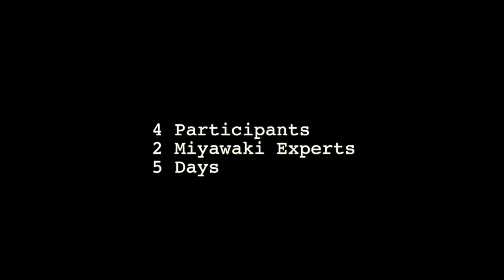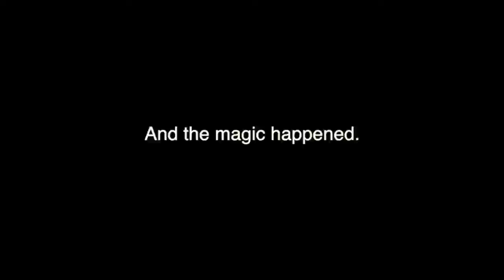Workshop August 2017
At Alaap we are working with Miyawaki Method to revive the native forests of the Himalayas. Our workshops are a means to share this knowledge with fellow forest lovers who wish to create such native forests in other parts of the world. The workshops also enable us to fund trainings of local community members to enable more native forests in the Himalayas.
Do you wish to become a Native Forest Creator too? Come join us in our next workshop from 1st to 4th October in Hindi and 5th to 9th October 2017 in English.